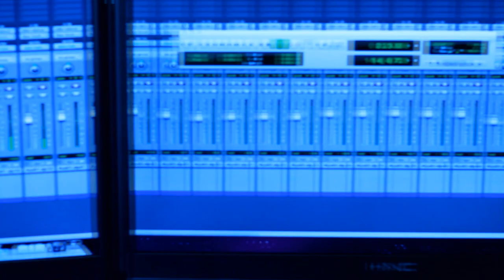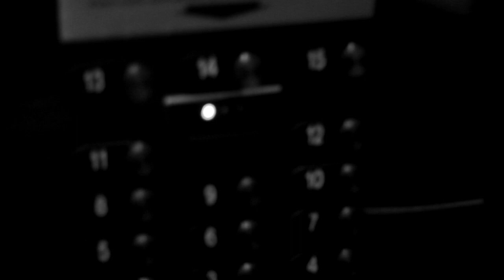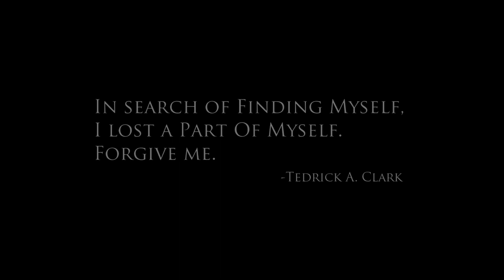T.Clark ft. D'Anthony "The Official Smoke Screen Video" (TALA FILMS)